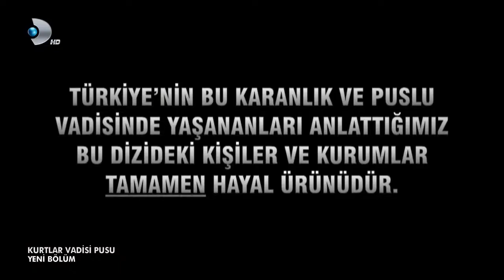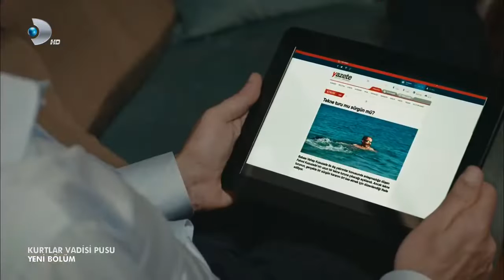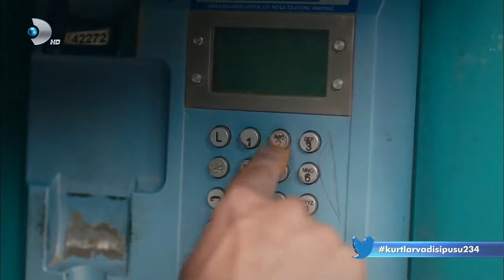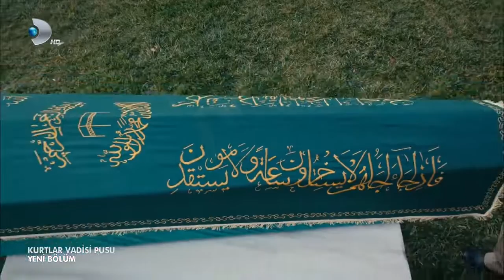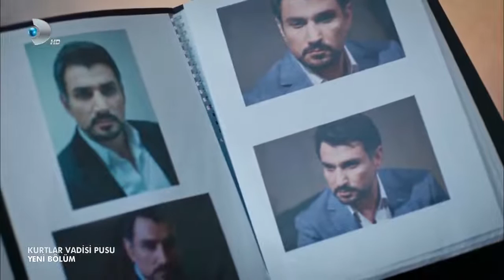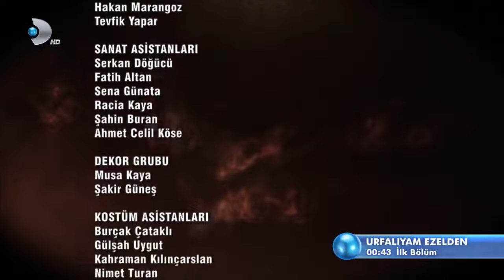Kurtlar Vadisi Pusu 234. Bölüm FullHD (Kanal D)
Ömer Baba’nın ölümüyle sarsılan Polat, dostlarının desteğiyle acısını hafifletmeye çalışır. Polat’ın cenaze sırasında öğrendiği gelişme pek çok soruyu da beraberinde getirir. Zehirlerini gençlere saçmaya çalışan Baltazar ve çetesinin karşısına Tilki Andrei çıkar. Tilki’nin payını kimseye kaptırmaya niyeti yoktur. Akif yarım bıraktığı işi bitirmek için bir plan yapıp harekete geçer fakat, sonucu tahmin ettiğinden ağır olur.

Cahit, akıl oyunlarına ara vererek Üstad’a itirafta bulunur. Ne yazık ki Üstad, duyduklarına şaşırmaya bile fırsat bulamaz. Yasin ve SİS ekibi, intikam için harekete geçer. Kurtarma operasyonu nasıl sonuçlanacaktır? Düştükleri pusudan çıkabilecekler midir? Polat Alemdar aradığı ismi bulmaya yaklaşmışken üzerine kara bulutlar çöker. Üstelik bu kez yağmura hazırlıksız yakalanmıştır.

Yapımcı : Pana Film